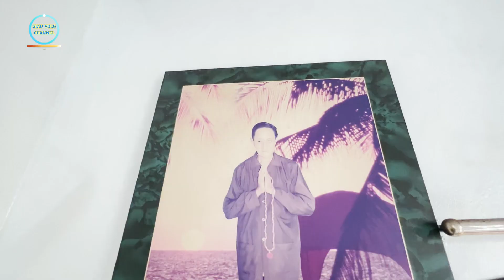Mừng thọ mẫu thân || năm quý mão 2023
Xinh chào cả nhà thân mến,kênh kính chúc cả nhà có một năm mới an khang thịnh vượng- Vạn sự như ý- Sức khỏe vô biên - An nhiên tự tại. Gởi lời tri ân đến cả nhà đã đăng ký và chia sẽ kênh em.Đó là động lực để em làm clip chia sẽ về cộng đồng và review nhằm kết nối với cả nhà,hân hạnh được quen biết với cả nhà qua kênh.Hy vọng một ngày nào đó chúng ta hữu duyên gặp mặt,lời sau cúng kính chúc cô bác anh chị em cả nhà được như ý trong công việc năm mới và đạt được nhiều thắng lợi mới Happy New Year 2023 thanks for watching.

Santo Rico của Twin Musicom được cấp phép theo giấy phép Ghi công Creative Commons 4.0.